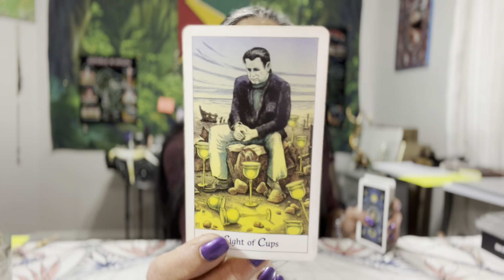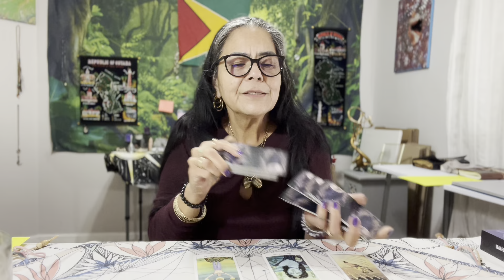Aquarius, Decisions, Love, & Money🪬☀️🌙✨🧿 1-7 January 2023